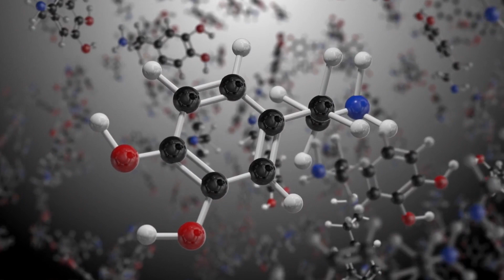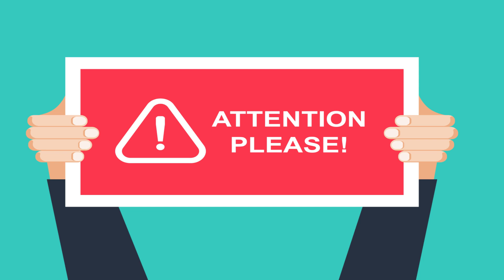The Importance of Sleep and Body Processes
Discover the fascinating processes that occur in our bodies while we sleep, from brain activity to different stages of sleep. Learn why sleep is crucial for our overall well-being and how it helps us recover, restore, and rejuvenate. Don't miss out on this eye-opening exploration of the science behind a good night's sleep.